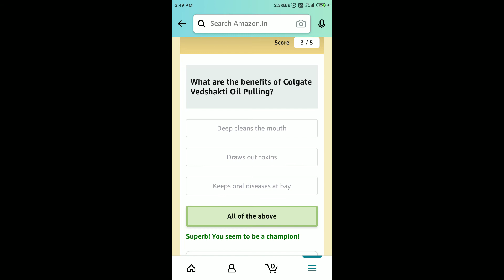Amazon Colgate Vedshakti Quiz Answers Today | 20 September 2021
Amazon Quiz
20 Sep Amazon Quiz Answers
20 Sep Amazon Quiz
20 Sep 2021
Quiz time